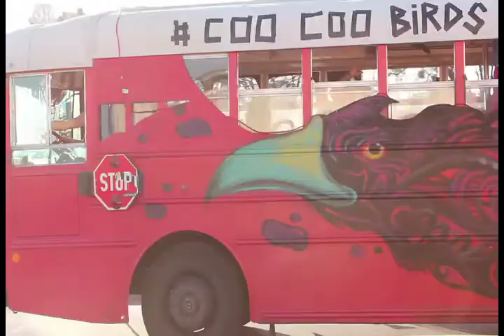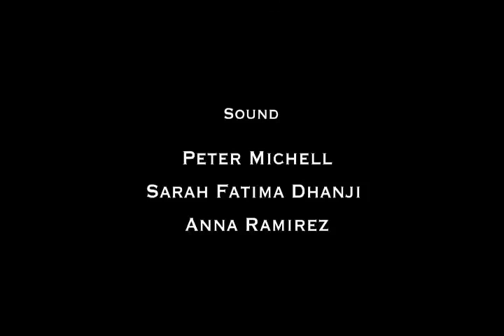SXSEAST (2013)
SXSW is known for bringing people from all over the world together, but how is it seen by the people of the East Side who are having their everyday lives interrupted by an influx of temporary vagabonds? That's where SXSEast comes in. This is a documentary shot over 10 days during the SXSW Music/Film/Interactive festival in Austin, TX.

Directed by Amanda Morones
Produced by Max Robertson
Photography Max Robertson and Nathaniel Hailu
Sound: Peter Mitchell, Sarah Fatima Dhanji, and Anna Ramirez
Edited by Amanda Morones and Max Robertson
Title Design: Gabriel Alvarez

Produced as a part of the East Austin Stories class, taught by Andrew Garrison in the Department of Radio-Television-Film, at the University of Texas at Austin.